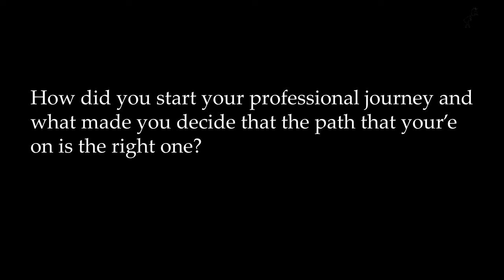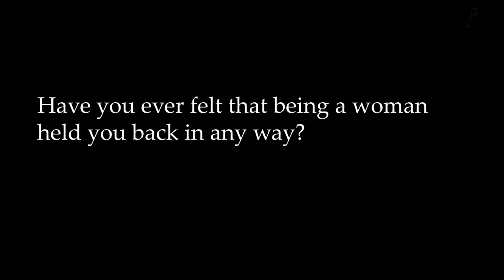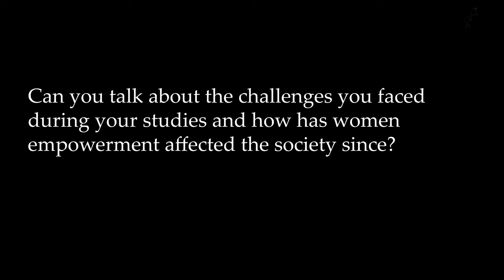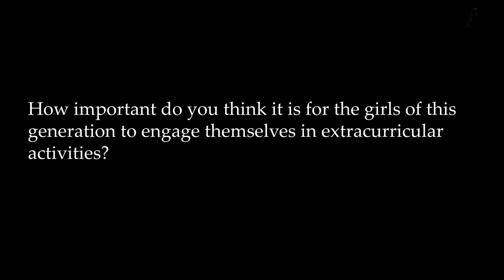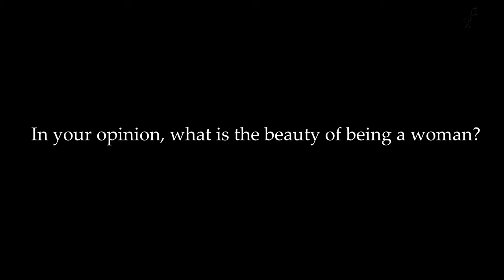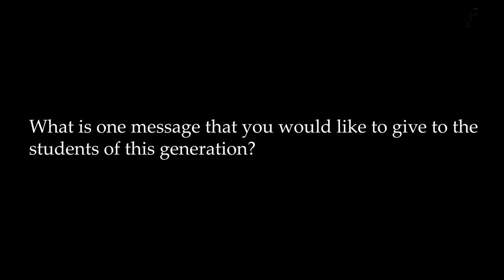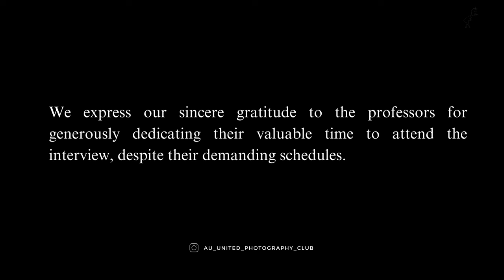Empowered Women, Empowering Women // Celebrating Women's Day // Andhra University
Dive into insightful conversations with professors from Andhra University. In honor of International Women's Day 2024, The AU United Photography Club members interviewed esteemed faculty members from AUCE and AUCEW. Gain valuable insights and celebrate the spirit of empowerment with us!

Andhra University is not just one of the oldest educational institutions in the country, but is also the first to be conceived as a residential and teaching-cum-affiliating University, mainly devoted to post-graduate teaching and research.

Andhra University was constituted in the year 1926 by the Madras Act of 1926. The 97-year-old institution is fortunate to have Sir C.R. Reddy as its founder Vice-Chancellor, as the steps taken by this visionary proved to be fruitful in the long run.